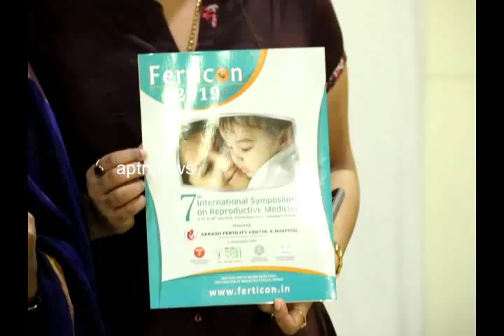Ferticon 2019||Aakash Fertility Centre & Hospital||7th International Symposium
7TH INTERNATIONAL SYMPOSIUM ON REPRODUCTIVE MEDICINE

                               INDIA’S 1ST FEMALE SEXUAL HEALTH CENTRE

Women is the backbone of the Society. She can create a healthy family if she is healthy and thereby creating healthy society and healthy nation.

Recent times, women problems are increasing, especially when they are molested. Awareness to Women should be there in this case and also in taking care of their complete health.

Some women are facing the Infertility problems and some women facing the problem when Molested. But any problem has an solution and can be solved with our advanced development in Medical Field.

Aakash Fertility Centre & Hospital stepping ahead in this, for past 26yrs, are rendering the solution for the Infertility and various women issues. Research reveals 90% of women doesn’t attain “orgasm” during the Intercourse. Moreover some women scares to do Intercourse since they get pain during it.  But all the problems can be solved if they are provided with proper counselling and apt medical procedures.

Aakash Fertility Centre & Hospital is conducting the International Symposium alternate years by conducting workshops based on the Child birth, Women Welfare and updating the recent developments in Reproductive Medicine to improve the success rate of fertility.

7th International Symposium on Reproductive Medicine, Ferticon 2019, is to be held on July 27th & 28th in Green Park Hotel, Vadapalani, Chennai. More than thousands of Doctors are participating in this Symposium. 122 National faculties and 2 International faculties from London and Singapore  are presenting their research on Reproductive Medicine. Recent developments in science related Sexology are discussed through video conference.

Member of Parliament  Chennai South Constituency, Poet Dr. Thamizhachi Thangapandian, Chief Guest is inaugurating the Conference on 28th morning 10am. Guest of Honour Dr. Jaideep Malhotra , President of ISAR, AND Dr. Hrishikesh D Pai, Past President of ISAR will preside over the function.

Lifetime Achievement Award is felicitated to Dr. Jaideep Malhotra, President of ISAR, during the inauguration.